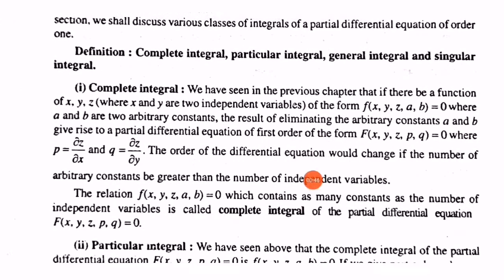None Linear Partial differential equation of first order Type 1 based on question solved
None Linear Partial differential equation of first order Exercise 2A Lalji Prasad book solution
None Linear Partial differential equation of the first order Type 1 based on question solved
Differential equations BSC part 2 Lalji
Lagranges method
Prasad Book general subsidiary Honours
calculus degree degree level maths solution
Partial differential equation engineering based on math solution
Partial differential equation BSc 2nd year maths solution

*Lagranges method
Exercise 1A

**None Linear Partial differential equation of first order

Ordinary
***Differential equations Lalji Prasad
Differential equation of the first order and first degree

Exercise 2C.

**Differential equation of the first order but not of the first degree

*Linear equations with constant coefficient

**Linear differential equations of the second order with variable coefficients reduction of order by substitution
Exercise 10A
Exercise 10B.
Exercise 10C
Variation of parameters
Exercise 10D